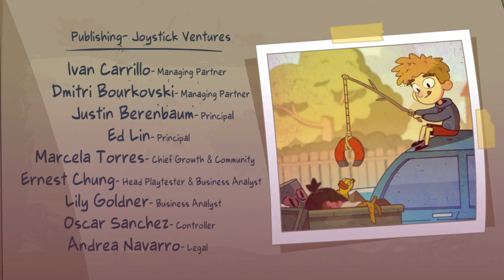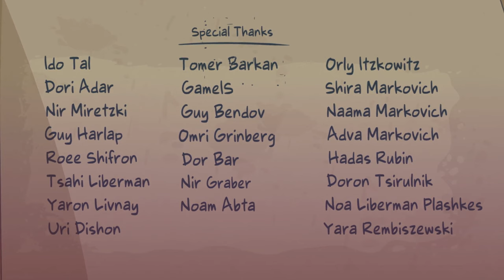Lost in Play - 10 - Schnell noch die Realität retten, dann nach Hause jetten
Begib dich mit einem Geschwisterpaar auf ein Wohlfühlabenteuer, bereise träumerische Landschaften und freunde dich mit magischen Wesen an. Toto und Gal müssen gemeinsam Rätsel lösen, um den Weg aus ihrer Fantasie zurück nach Hause zu finden.

Entwickler: Happy Juice Games
Publisher: Joystick Ventures